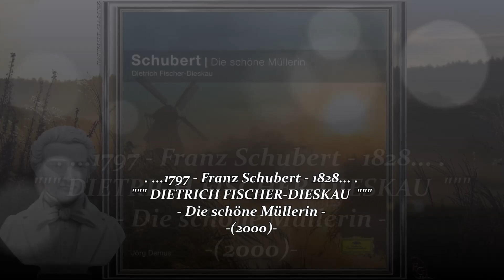DIETRICH FISCHER-DIESKAU ~ Eifersucht und Stolz - Franz Schubert ~ JÖRG DEMUS (2000)...